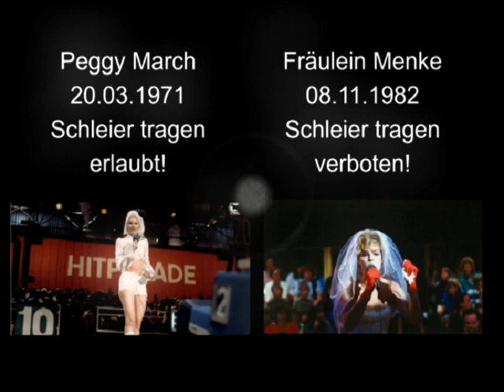Schleier ZDF Hitparade 1971, 1982, 2021 Erlaubnis + Verbot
Fräulein Menke wurde in den 1980-er Jahren als Star der Neuen Deutschen Welle berühmt. Besonders mit einem Auftritt sorgte die Dschungelcamp-Teilnehmerin in ihrer Karriere für Aufsehen!

Fräulein Menke war nicht nur bekannt für ihre außergewöhnliche Stimme und den Gute-Laune-Songs, sondern auch für ihr eigenwilliges Verhalten während ihrer Zeit als erfolgreiche Sängerin.

Besonders ein Skandal der Künstlerin ist dabei gut im Gedächtnis geblieben. In der ZDF-Hitparade sorgte sie mit ihrer Interpretation ihres Songs „Traumboy“ für ziemlich viel Diskussionsstoff.

In der damals sehr konservativen Sendung wollte die Sängerin mit einem kurzen, enganliegenden Brautkleid auftreten, was die Verantwortlichen der Hitparade ziemlich empörte. Ihre Begründung: Bei der ZDF-Hitparade handele es sich um eine Familienshow, in der die Ehe als Institution nicht verunglimpft werden sollte.

Fräulein Menke trat im Brautkleid auf

Fräulein Menke durfte zwar im Hochzeitskleid auf die Bühne, sollte allerdings keinen Schleier tragen. Während ihrer Performance holte die Sängerin den besagten Schleier, den sie an ihrem Kleid befestigt hatte, trotzdem hervor und setzte in sich auf.

Auch die Tatsache, dass sie während ihres Auftritts einen Brief aus ihrem Dekolleté holte, wurde nach der Darbietung stark kritisiert.